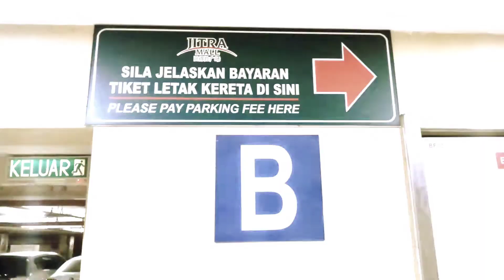Jitra Mall - Tomyam Rusnani Kedah